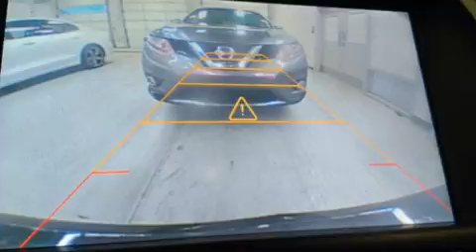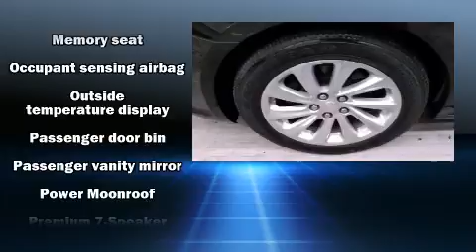2015 Buick LaCrosse Leather in Lancaster, PA 17601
AutoOne
1282 Manheim Pike
in Lancaster, PA 17601

Discerning drivers will appreciate the 2015 Buick LaCrosse. This 4 door, 5 passenger sedan still has less than 45,000 miles! It features a front-wheel-drive platform, an automatic transmission, and a refined 6 cylinder engine. Top features include cruise control, leather upholstery, a built-in garage door transmitter, heated seats, fully automatic headlights, tilt steering wheel, heated door mirrors, and power seats. Passenger security is always assured thanks to various safety features, such as: dual front impact airbags, front and rear side impact airbags, traction control, brake assist, anti-whiplash front head restraints, a security system, onStar, and 4 wheel disc brakes with ABS. Various mechanical systems are monitored by electronic stability control, keeping you on your intended path. A Carfax history report provides you peace of mind by detailing information related to past owners and service records. Our knowledgeable sales staff is available to answer any questions that you might have. They'll work with you to find the right vehicle at a price you can afford. We are here to help you.